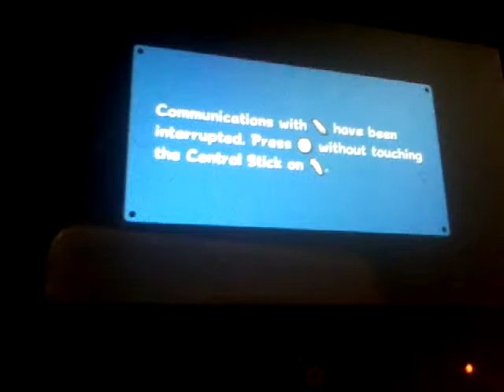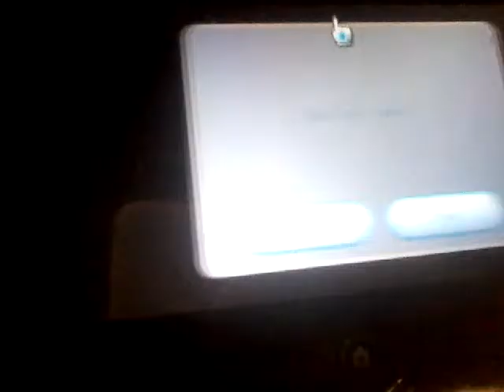Oooooooooooh boy this is gona be FUN (super mario galaxy part 3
did you like the vid and if you did then ya  byyyyyyyyyyyyyyyyyye